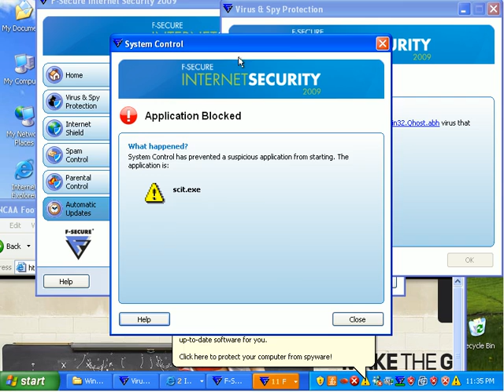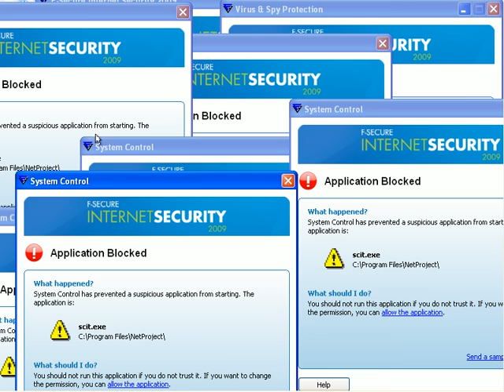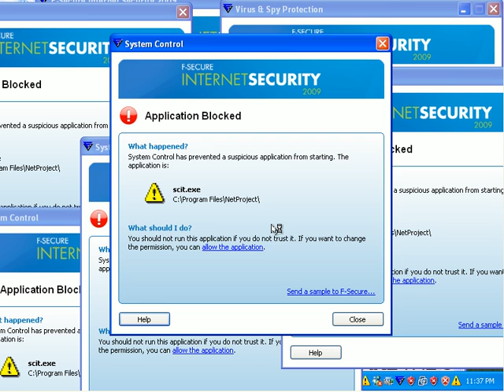F-Secure Internet Security 2009 Review. Part 5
Does F-Secure stand for fantastic or failure...fine out now!!!